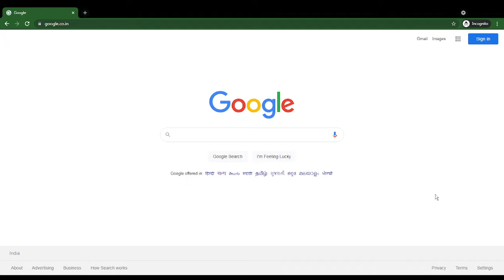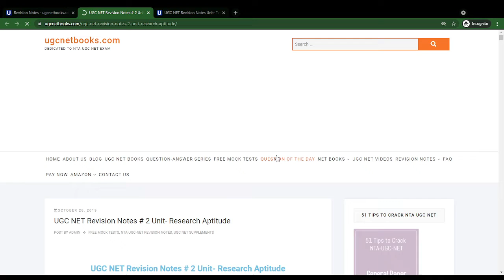UGC NET Revision Notes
Here in this video UGC NET aspirants will get UGC NET Revision Notes important link for practice purpose of UGC NET Paper 1.

Thanks

Dr. Rizwan
M.Com, M.A., B.Ed., CTET, UGC NET/JRF/SRF (In Multiple Disciplines), Ph.D.
Author and Translator of More than 30 Books
Member of Various National & International Professional Associations
Blogger